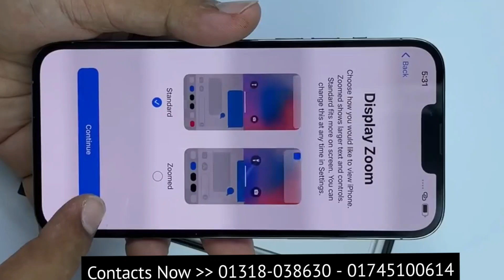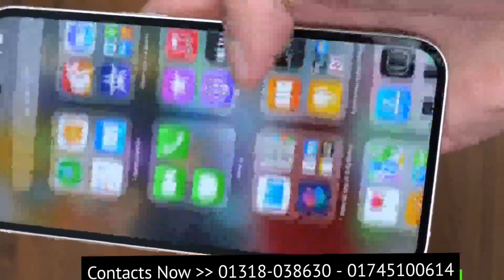কমদামে সেরা আইফোন কিনুন !! Iphone 13 Pro Max KK Concept Copy Mobile !! 12GB 512GB Full Box !! Bangla